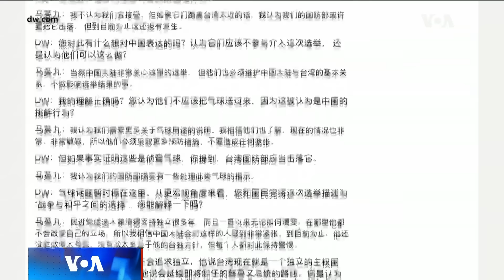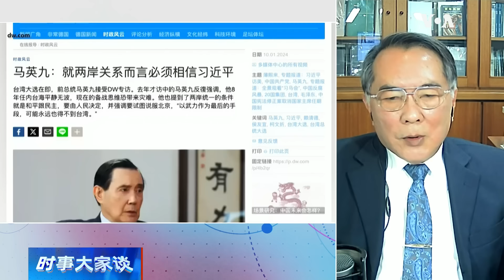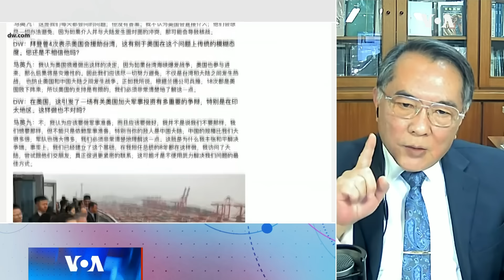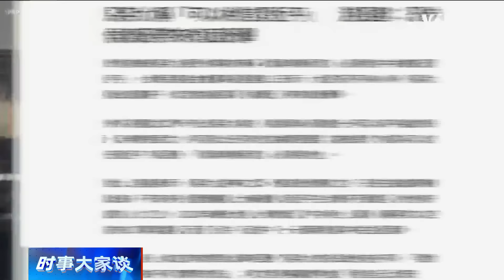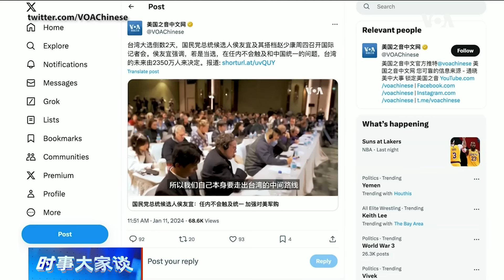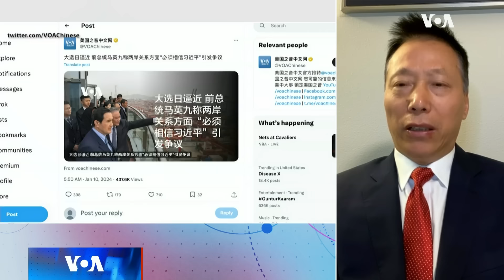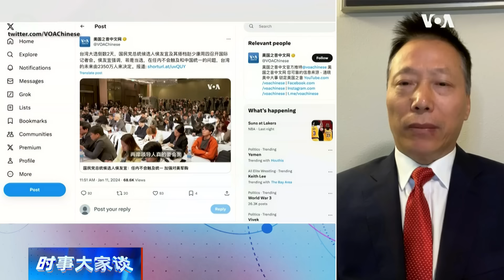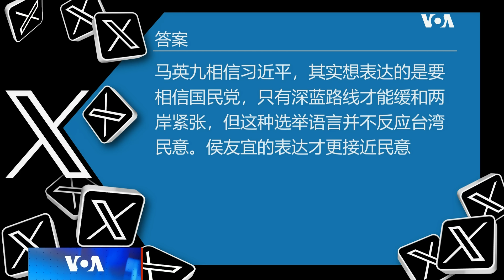时事大家谈：“必须相信习近平”, 马英九为什么相信习近平?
2024年台湾大选，“和平与战争”成为热点话题。中国解放军最新向五角大楼誓言在台湾问题上绝不会丝毫妥协退让。大选日逼近时刻，台湾前总统马英九接受德国之声专访时说：“就两岸关系而言，你必须相信他（习近平）。”马英九为什么相信习近平？他的说法是否会对选情造成影响？国民党总统候选人侯友宜对此回应说，两岸关系现下不同于马英九政府时代，他称若获选后在任内不会触及统一问题。2024年的两岸关系和2015年马习会时有什么不同？在台湾问题上，习近平可以相信吗？

00:00 - 话题二：“必须相信习近平”, 马英九为什么相信习近平?
01:25 - 马英九为什么愿意相信习近平？
07:45 - 他的说法是否会对选情造成影响？
16:22 - 网友/观众留言、评论。
17:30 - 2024年的两岸关系和2015年马习会时有什么不同？
22:28 - 网友/观众留言、评论。